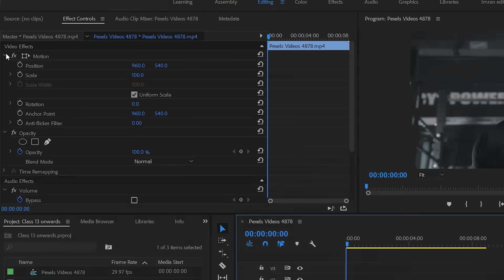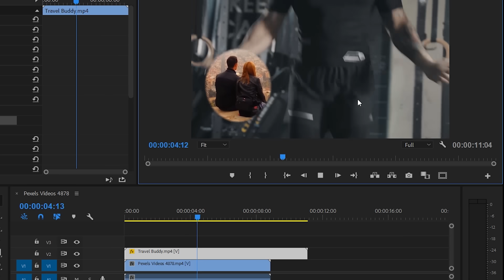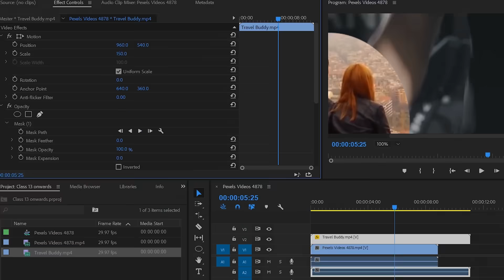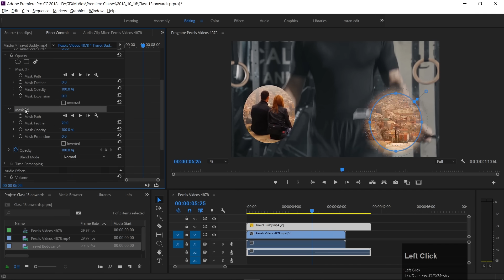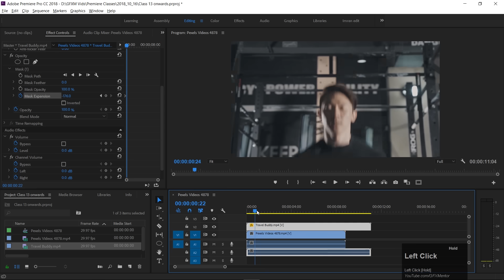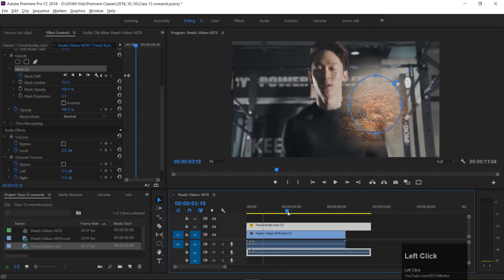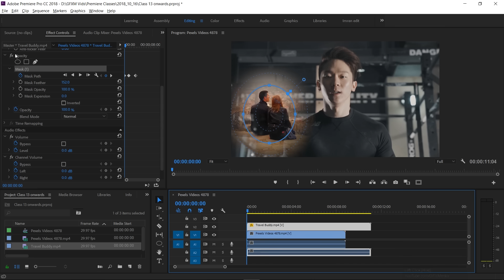Masking (Part 1) - Adobe Premiere Pro CC Class 14 - Urdu / Hindi [Eng Sub]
Hey Everyone! Here's Class 14 of Adobe Premiere Pro CC Classes. In this class you will learn how to mask any layer in Adobe Premiere Pro CC. This is part one and there will be Part 2 as well with some more details.